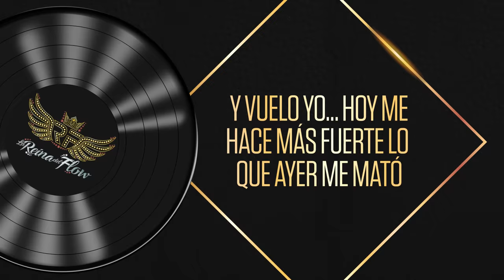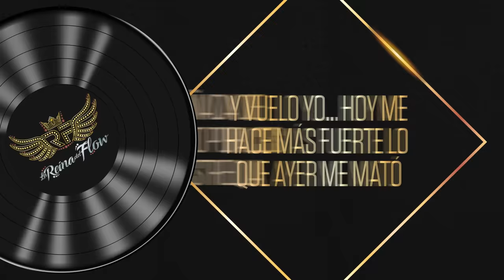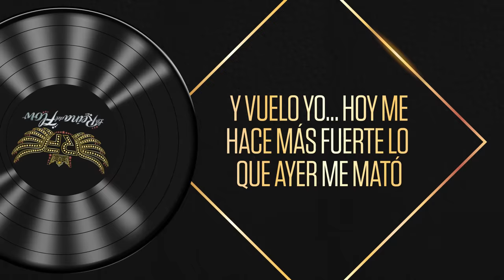Fénix - Yeimy (Gelo Arango) La Reina del Flow ♪ Canción oficial - Letra | Caracol TV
Canta las canciones de La Reina del Flow con la letra de la canción Fénix, cantanda por Yeimy Montoya. Comparte las canciones originales de La Reina del Flow. Letra de la canción Familia.

Autores: Nicolás Uribe
 David Arias Botero
 Sebastián Luengas

La Reina del Flow:
Yeimi Montoya (María José Vargas), es una joven colombiana de aproximadamente 17 años, que estudia y ayuda a sus padres en el negocio que tienen. Ella tiene un don para las rimas y ritmos musicales, pero es un secreto que ha guardado durante varios años. Está enamorada de su compañero de clases y vecino Charly, a quien le ha escrito muchas canciones y que mantiene en secreto en su libreta, la cual protege y cuida como si fuera su propio hijo. Pero desafortunadamente una tragedia ocurre y sus padres son asesinados, mientras que ella confía en quien no debía, su libreta en donde están todas sus canciones cae en las manos de la persona que le destruye su felicidad y le arrebata su libertad, condenándola a más de 17 años de prisión.